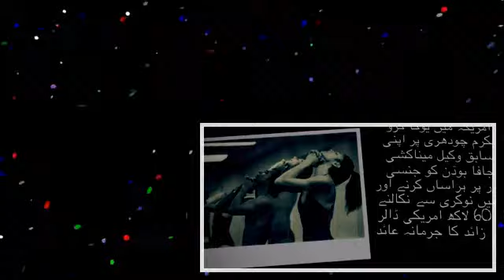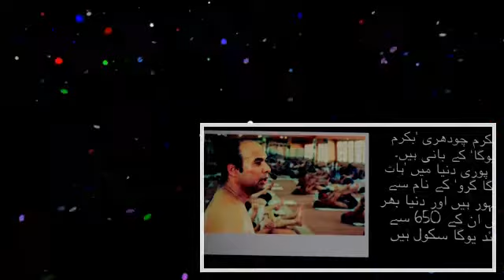Bikram Yoga _ Guru fined over sexual harassment (1)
The founder of hot yoga has been ordered to pay more than $6m (£4.18m) to a lawyer who says he sexually harassed her and sacked her for investigating allegations against him. US-based millionaire.

The founder of the Bikram yoga practice was ordered to pay $924500 to a former legal adviser who said she was fired for investigating sexual misconduct charges against her employer. Minakshi.

Bikram Choudhury: Yoga guru fined $6.5m over sexual harassment.

Bikram Yoga Founder Fined $924000 In Sexual Harassment Suit Report.